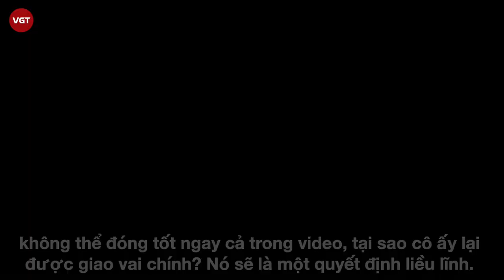Jisoo (BLACKPINK) lên nữ chính trong phim Snowdrop | Dân mạng lo lắng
Là bộ phim đánh dấu vai chính đầu tiên trong sự nghiệp diễn xuất của nữ idol Jisoo (BLACKPINK), Snowdrop từng được đồn đoán là sẽ có kịch bản na ná siêu phẩm SKY Castle, tức là khai thác câu chuyện của nhiều tuyến nhân vật với nhiều hơn một cặp nam nữ chính. Thế nhưng, sáng ngày 5/10, phía nhà đài jTBC đã chính thức xác nhận, Snowdrop chỉ có một cặp nam nữ chính và người sánh đôi với Jisoo sẽ là chàng mỹ nam vạn người mê Hae In.